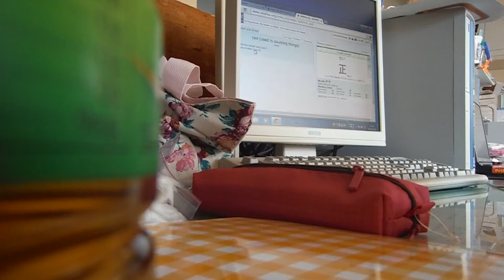Day 4-I'm a witch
I dress up for my travel school and I'm not sure what they really think
of it.